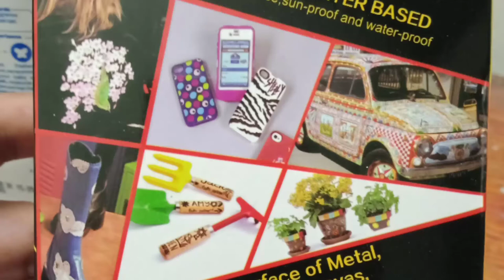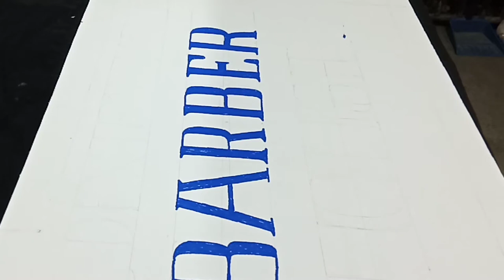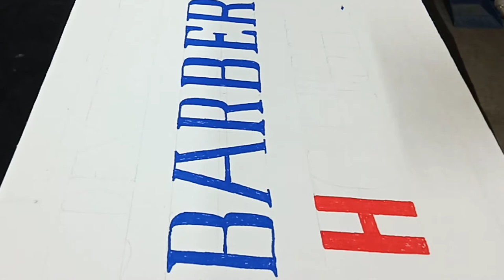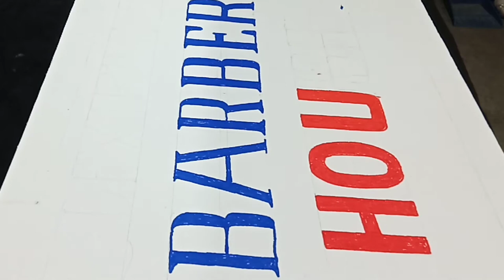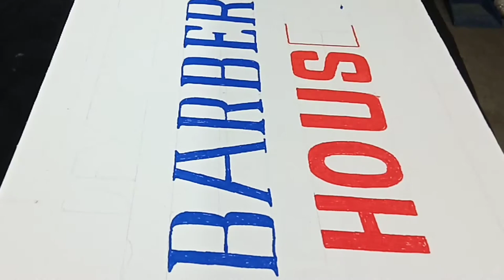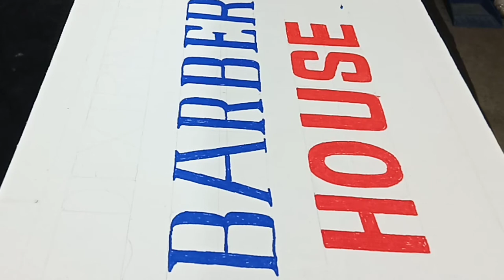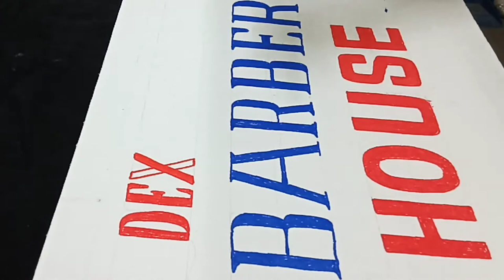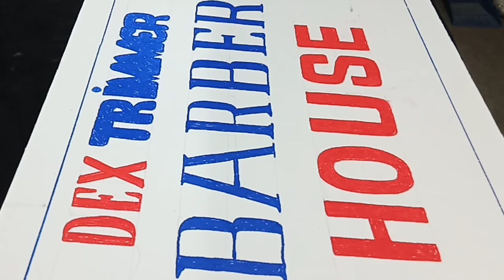DIY barber sign using acrylic paint